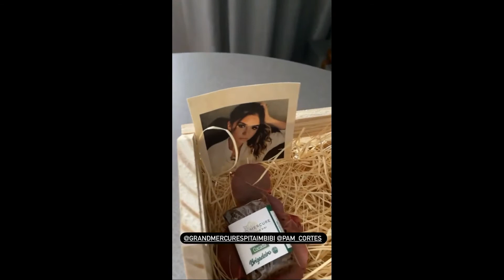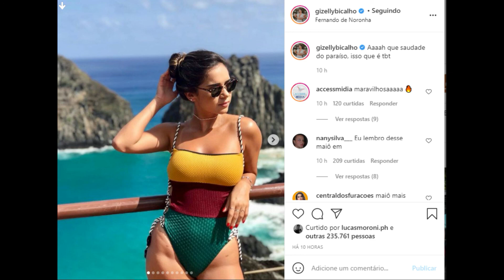STORIES DA GIZELLY BICALHO 25/03/2021